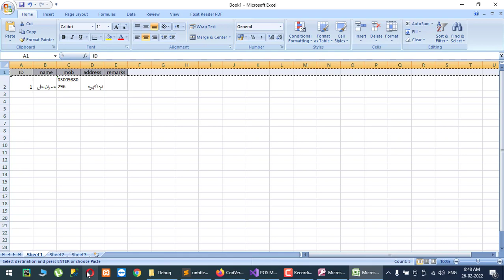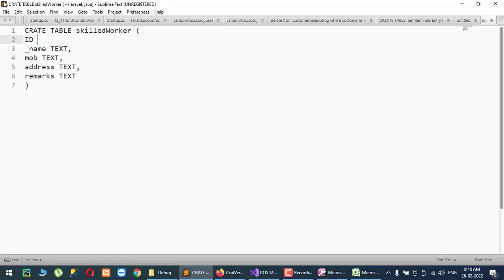HOW TO GENERATE CLASSES FROM SQL DDL COMMANDS FOR C#